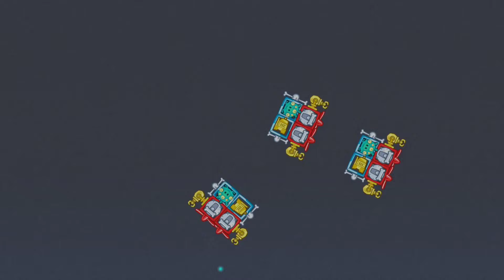Angry Birds Space in Bad Piggies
Angry Birds Space characters in Bad Piggies